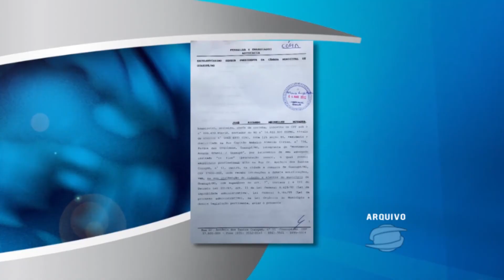Câmara Municipal regulamenta uso de verbas de diárias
A Câmara Municipal de Guaxupé regulamentou ontem as verbas de diárias para a atual legislatura. Desde o ínicio do ano os vereadores faziam as viagens e reembolsavam o valor, mas sem limite definido.